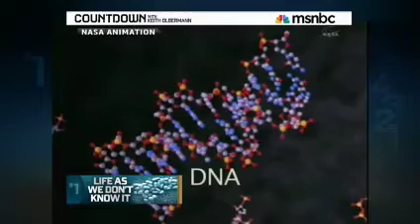Derrick Pitts - Countdown December 2, 2011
Franklin Institute Chief Astronomer Dr. Derrick Pitts on Countdown with Keith Olbmernann, December 2, 2011 to explain the NASA discovery of the DNA experiments that may lead to the discovery of new lifeforms on Earth and in the Universe.